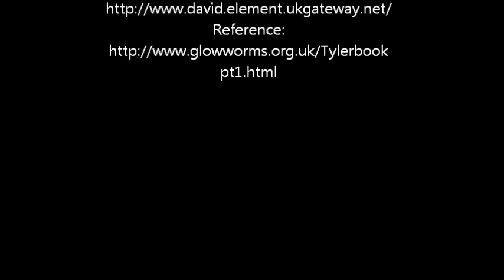Glow-worm Lampyris noctiluca Larvae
Glow-worm Lampyris noctiluca larvae are easier to locate during the day than the adult beetles as they actively hunt for suitable prey, for example snails. The larvae are equipped to bio-luminesce and a series of pale patches at each side of each segment may be briefly 'energised' to produce a faint green glow (more effectively at night!) as a deterrent in the event of a larva coming under attach from a predator. The rather mysterious behaviour shown in the first sequence is explained in detail The larva has an organ at the end of its tail that is used for grasping much like the claspers of a caterpillar (although using a different mechanism) when moving. This tail organ is also used for cleaning the mouthparts after a meal. In this case the larva is apparently removing dust that it has gathered on its head by walking along a path.